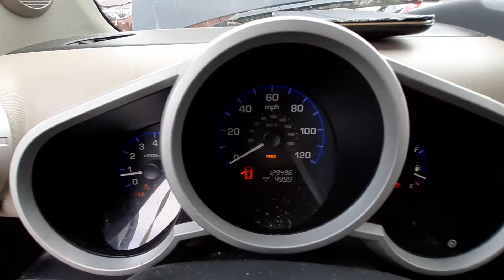U0564C 2008 Honda Element